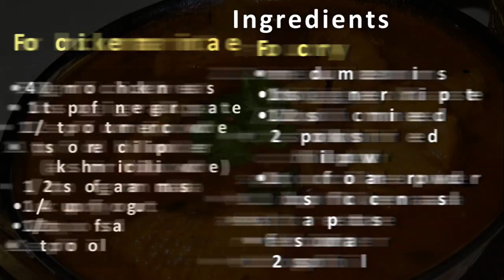Quick & Tasty Chicken Curry in Pressure Cooker | Chicken Masala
Ingredients
Chicken marinate
• 450 gm of chicken breast
•  1 tbsp of ginger garlic paste
• 1/2 tsp of turmeric powder
• 1 tsp of red chilli powder (kashmiri chilli powder)
• 1/2 tsp of garam masala
• 1/4 cup of yogurt
• 1/2 tsp of salt
• 1 tsp of oil
For curry
• 2 medium size onions finely chopped
• 1 tsp of ginger garlic paste
• 1/2 tsp of cumin seeds
• 2 tsp of red chilli powder (kashmiri chilli powder)
• 1 tsp of coriander powder
• 1 tbsp of chicken masala
• salt as per taste
• fresh coriander
• 2 tbsp of oil
 Everest chicken masala -

My Gear